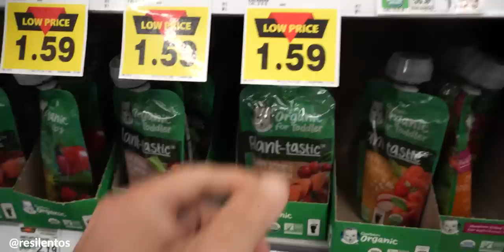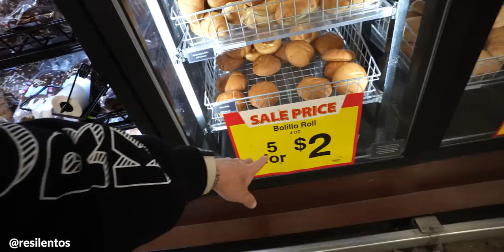Vivir en LOS ANGELES: EXPECTATIVA VS REALIDAD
Mauricio -de Lima, Peru- me muestra un poco de su vida en California, y cuánto le cuesta vivir en Los Angeles con su familia.